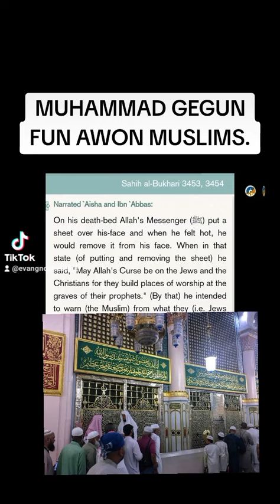MUHAMMAD GEGUN FUN AWON MUSULUMI LAIMO.